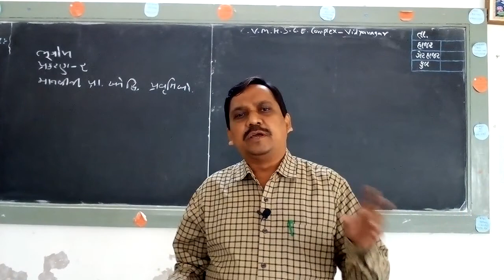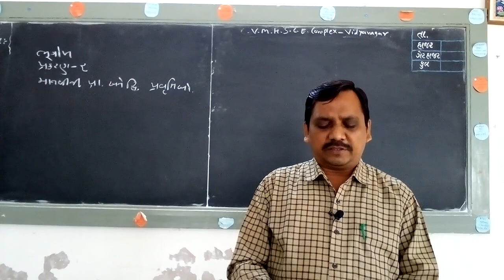Std.12 || Guj.Med || Geography || Shri P.R.Solanki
પ્રકરણ : 3 || માનવીની પ્રાથમિક અને દ્વીતીયક પ્રવૃતિઓ